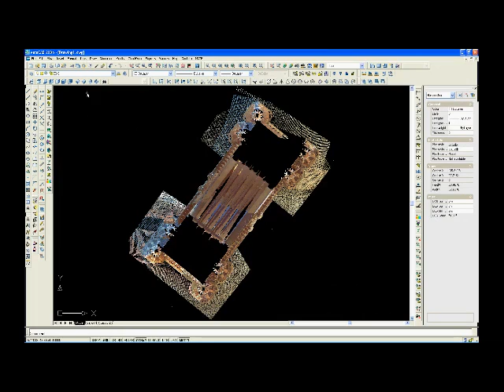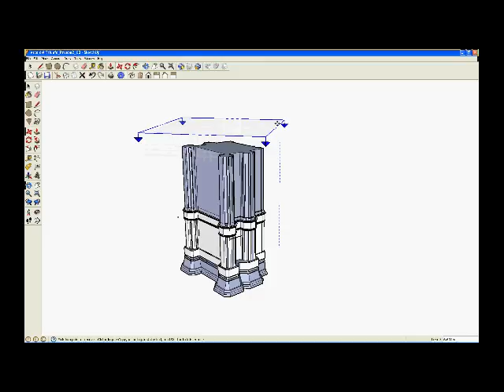GEOINFORMATICOS_Proyectos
VIdeo de presentación de la empresa Geoinformáticos, S.L.P., especializada en Topografía, Fotogrametría, Geoinformática y Escaneo 3D.